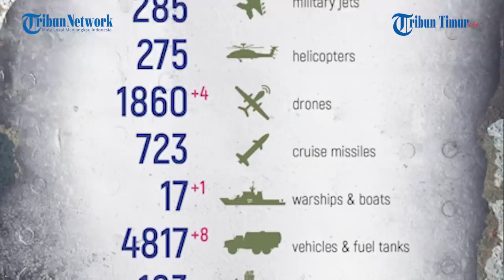Tank T-90M Bongkar dan Gempur Posisi Pasukan Ukraina di Zhuravka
TRIBUN-TIMUR.COM - Daerah Zhuravka, Ukraina kembali memanas.

Rusia terus meluncurkan serangan dalam upaya membongkar dan menggempur posisi nasionalis Ukraina di sekitar Zhuravka.

Seperti rekaman yang ramai beredar di Telegram pada Selasa, 10 Januari 2023 ini.

Tampak tank Rusia meluncurkan api ke posisi Pasukan Ukraina.

Dalam keterangan unggahan disebutkan tanker dari Divisi Senapan Motor ke-3 pada tank "Terobosan" T-90M Rusia membongkar Angkatan Bersenjata Ukraina di balok Zhuravka.

Pasukan Ukraina di sekitar lokasi pertempuran dan di dalam parit dikabarkan ikut tersambar serangan.

Selama pertempuran, ATGM Ukraina diarahkan ke tank untuk melawan.

Namun Militer Rusia mengklaim pelindung mobil dihidupkan dan tabir asap dipasang.

Narator: Ririn